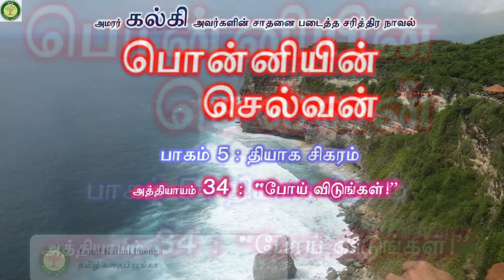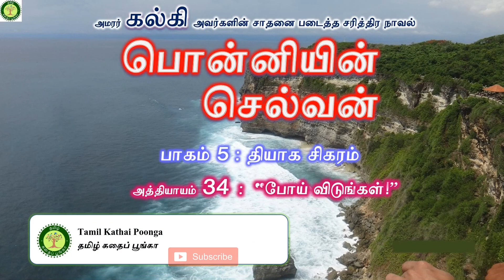Ponniyin Selvan | Part 5 Ch 34-1 | KALKI | Ponniyin Selvan audiobook | பொன்னியின் செல்வன்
பொன்னியின் செல்வன் ஐந்தாம் பாகம் அத்தியாயம் 34-1

"ராஜகுமாரி! நான்தான்!" என்று கூறிக் கொண்டே வந்தியத்தேவன் மணிமேகலையைத் தாங்கிப் பிடித்துக் கொண்டான்..."

கேட்டு ரசிப்போம்!!  பொன்னியின் செல்வன் பாகம் 5 அத்தியாயம் 34-1 : "போய் விடுங்கள்!"

கல்கி | பொன்னியின் செல்வன் | பாகம் 5 : தியாக சிகரம் | அத்தியாயம் 34-1 : "போய் விடுங்கள்!"
Ponniyin Selvan audio book | Ponniyin Selvan Part 5 : Thiyaga Sigaram | Chapter 34-1 : "Poi Vidungkal!" | Tamil books audio

Please click on the links below to listen to other stories:
1.  Motivational Stories